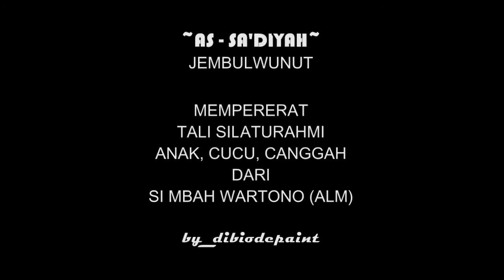Putu Canggah Mbah Wartono JEMBULWUNUT